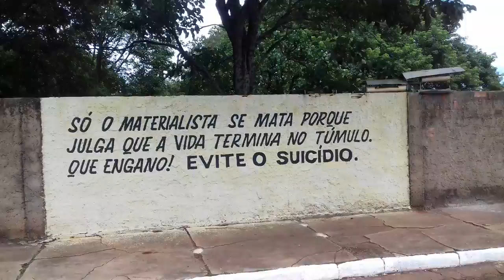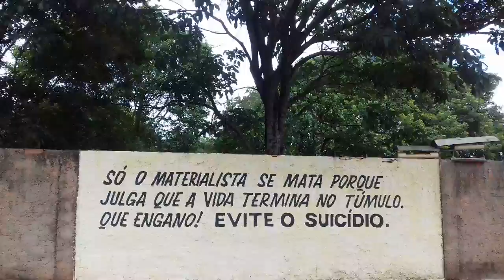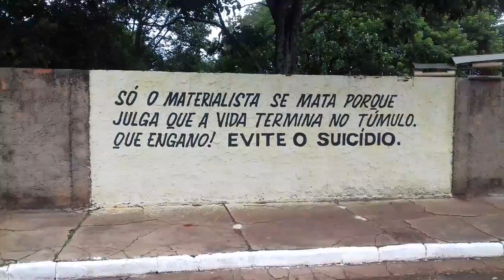Não se mate Jesus Cristo te ama.